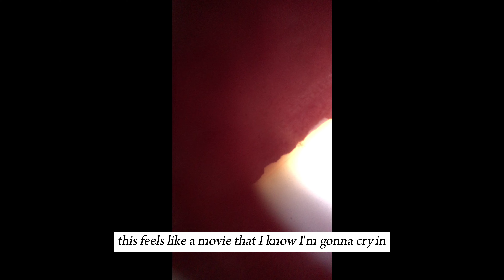the moment i decided to go to rehab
A tale of the psychedelic experience which led to me going to rehab. Of all the things I learned, the most important one was that sometimes a step back might be a bigger step forward than you could imagine.